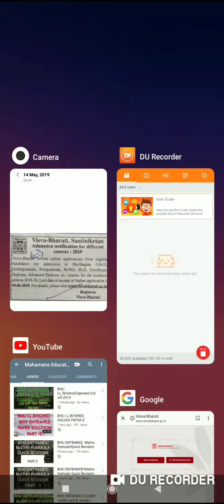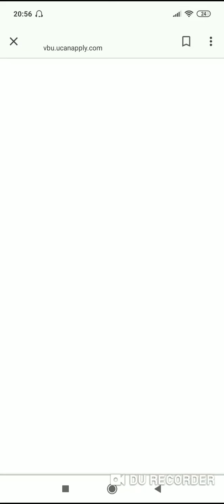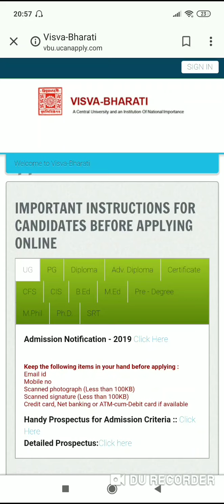VISVA-BHARTI, SANTINIKETAN.. West Bengal!!Application-2019.. Apply soon